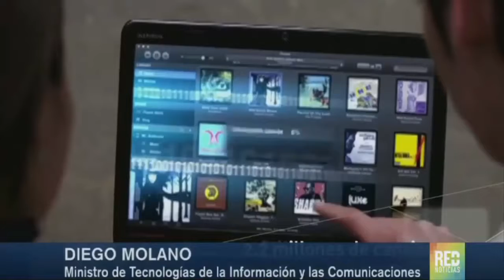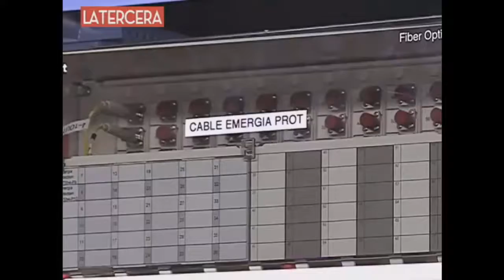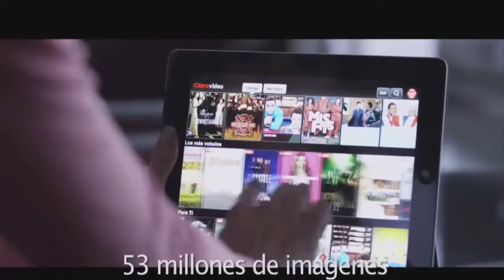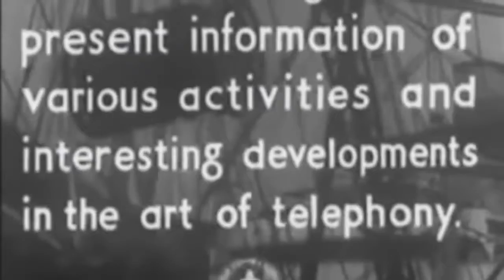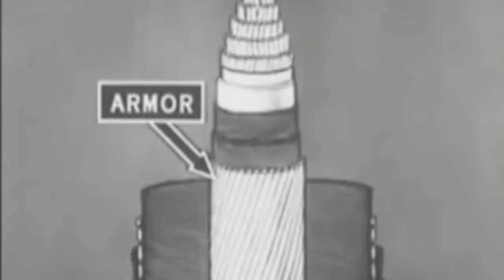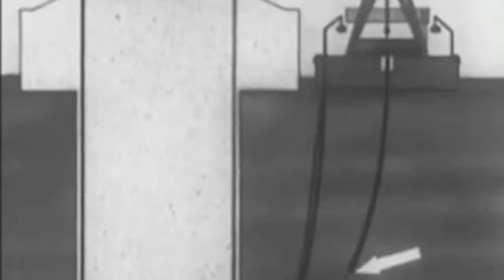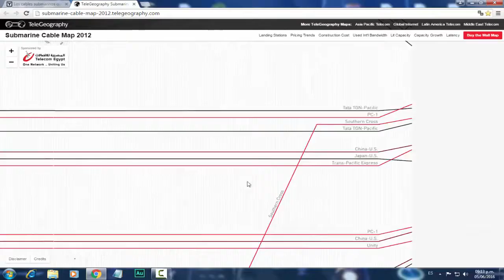Creías ke se gastaban miles de millones en Satélites ? no existen !!